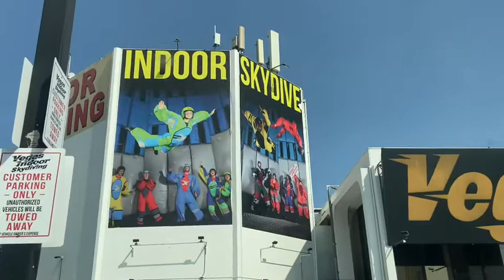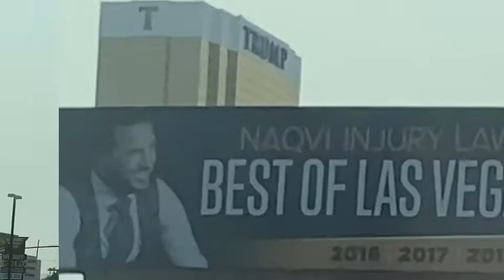I Went Sky Diving 🪂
Today I Faced My Fears And Went Sky Diving. This Was The Scariest S... I Ever Did For Fun. But You Only Live Once So LIVE IT UP 🪂 J3Reactions🎥